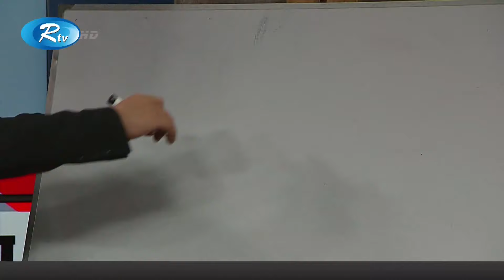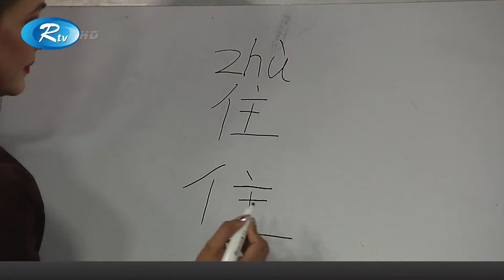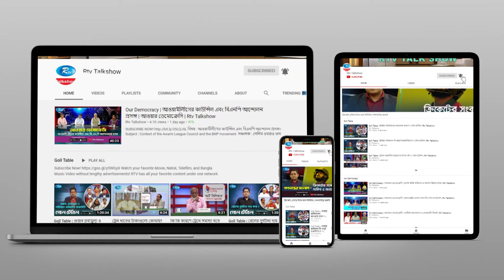China Hour | চায়না ইতিহাস, ঐতিহ্য, খাবার ও রান্না-বান্না | Session 2 | Ep 30 | Rtv lifestyle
- Team RTV